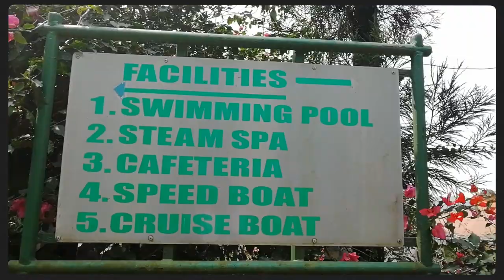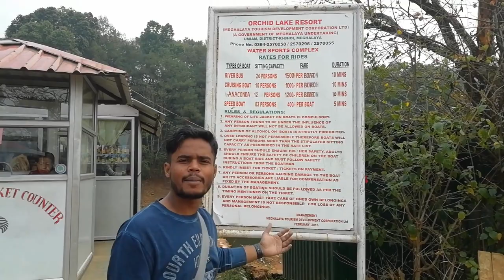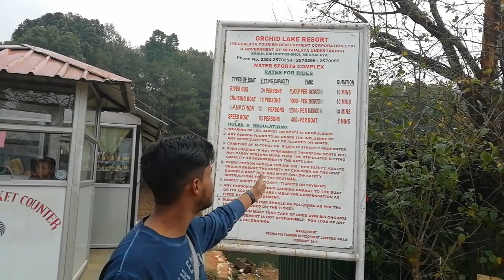Umiam Lake: A full information guide to Umiam Lake, Shillong | Where to Stay, Taxi, Food, Places.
Umiam Lake (commonly known as Barapani Lake) is a reservoir in the hills 15 km (9.3 mi) north of Shillong in the state of Meghalaya, India. It was created by damming the Umiam River in the early 1960s. The principal catchment area of the lake and dam is spread over 220 square km.

The lake serves as a major tourist attraction for the state of Meghalaya. It is also a popular destination for water sport and adventure facilities. Tourists visit this spot for kayaking, water cycling, scooting, and boating.